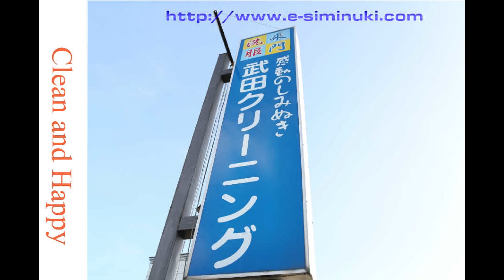パタゴニア完全復元洗浄 化繊ジャケット パフジャケット